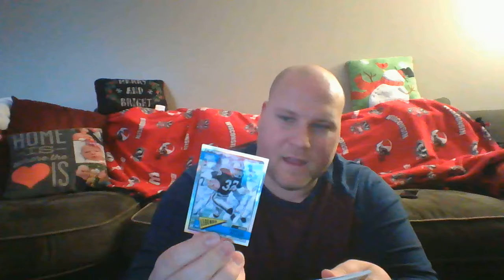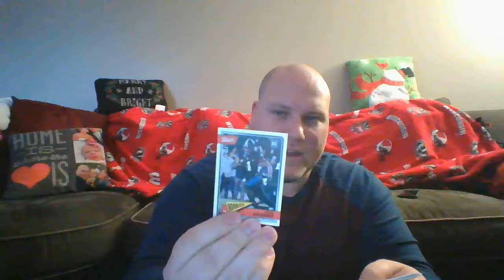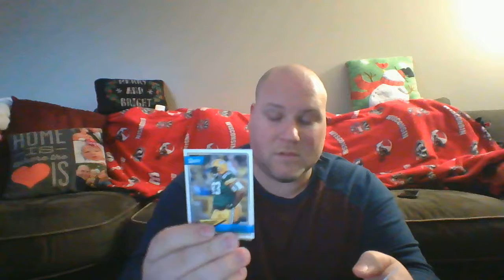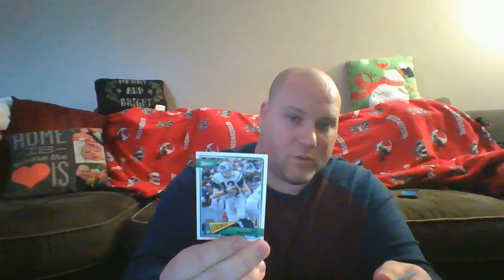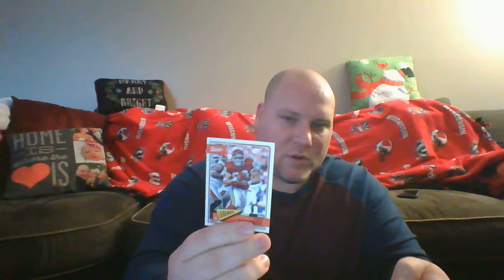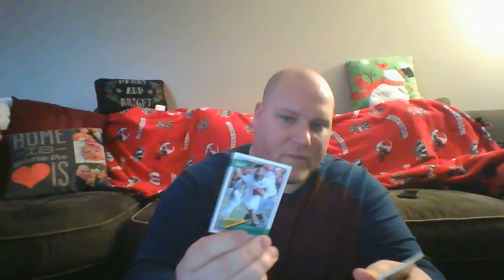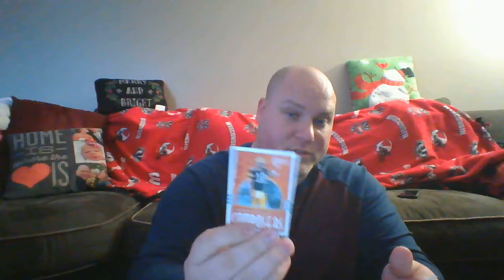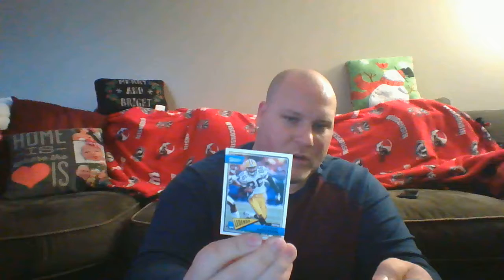WBF 2018 Classics box break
3rd break of the day, Mmmmm sports cards!